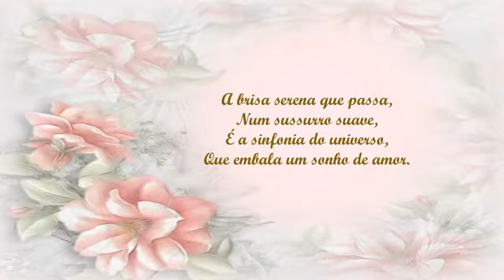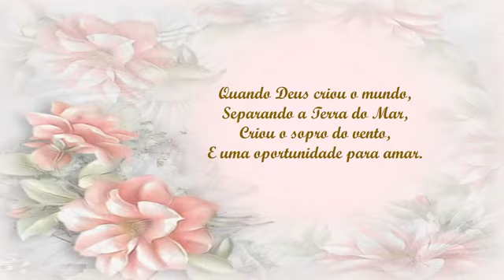A Brisa Marilza Pereira Calsavara